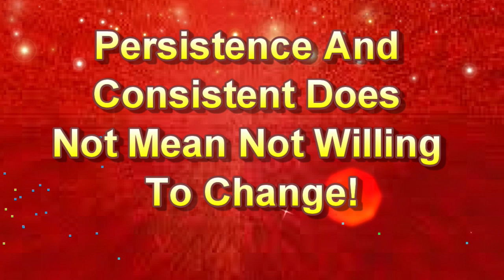Persistence and Consistent does not mean not willing to change!